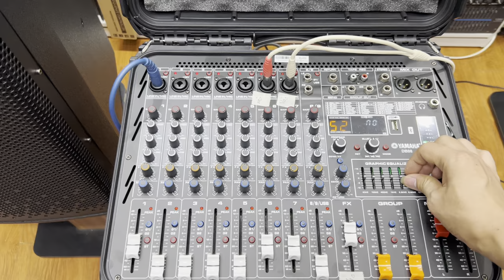Mixer Yamaha - Bí Quyết Để Có Âm Thanh Chất Lượng!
Bộ trộn Mixer yahama liên công suất là một bộ trộn tất cả gói gọn trong một gồm bộ trộn hiệu suất cao, ampli công suất, bộ cân bằng hình ảnh, và bộ hiệu ứng kỹ thuật số thành một thiết bị kiểu sonsole nhỏ gọn. Nó có thể lắp trên giá dễ dàng, và phù hợp cho dãy các ứng dụng rộng.  được đánh giá cao ngay cả chất lượng âm thanh được nâng cấp và chức năng bộ trộn. Toàn bộ các tiện ích và tăng cường thiết kế cũng được thực hiện.
✅  Địa chỉ : Cầu Diễn / TP- Hà Nội
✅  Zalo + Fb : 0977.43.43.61